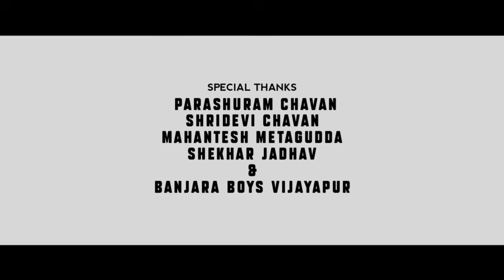GODEM LEN CHUMAL BHENOYI | Banjara Holi Song | Ravi Rathod Singer | Asharani Chavan | Parashuram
🎷Song:- Godem Len Chumal Bhenoyi
🎷Singer :- Ravi Rathod Singer & Pooja Rathod
🎷Lyrics:- Parashuram Rathod , Santosh P Rathod
🎷DOP Editing :- Mithun Rathod
🎷Vocal Mixing & Mastering :- Mithun N Rathod
🎷Cast :- Ravi Rathod,Anjali Bijapur,Asharani Chavan ,Ashwini Pawar
🎷Best Support:- Parashuram Chavan,Shridevi Chavan
🎷Banner :- MR Edits
🎷Record:- MR Recording Studio, Vijayapura
🎷Special Thanks To : Mahantesh Metagudd,Shekar Jadhav ,Banjara Boys Vijayapur
🎷Music Label :- RR Banjara Music

RRBanjaramusic (Ravi Rathod Banjara Music)

RR BANJARA MUSIC  Is A Media Based Company Established With The Intention To Entertain Everyone. We Do Not Intent Any Harm Or Disrespect To Any Other Companies, Common People Or Celebrities.
Our Video Are Purely Conceptual And Sensible

This Song @Copyrights Are Owned By RR BANJARA MUSIC

Please,
Don't Forget To